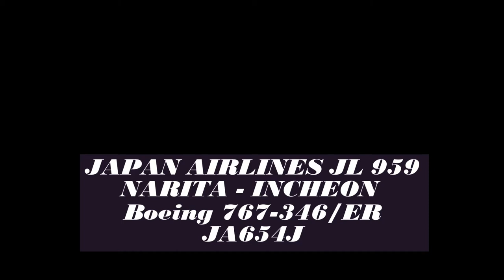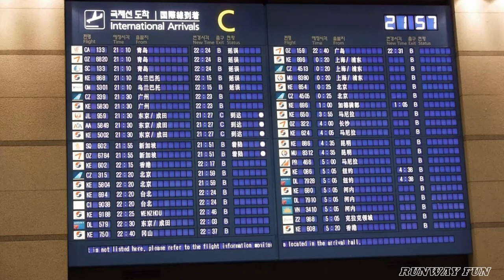FHD NRT_ICN 成田_仁川 機窓!!! JL959 JA654J Boeing 767-346/ER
JAPAN AIRLINES JL 959
TOKYO/NARITA - SEOUL/INCHEON
Seat 20K
Boeing 767-346/ER
JA654J

日本航空959便
成田国際空港発仁川(インチョン)国際空港行き
座席番号20K